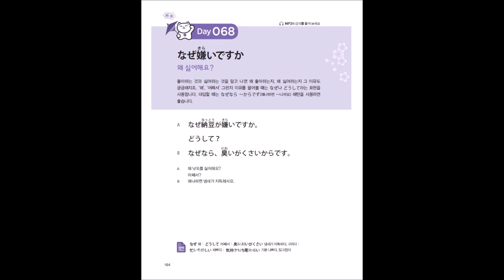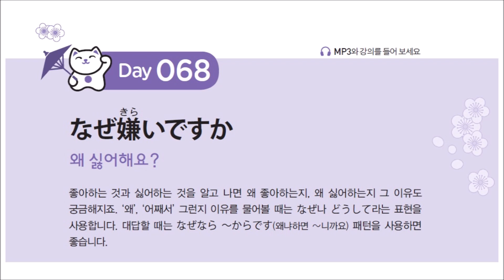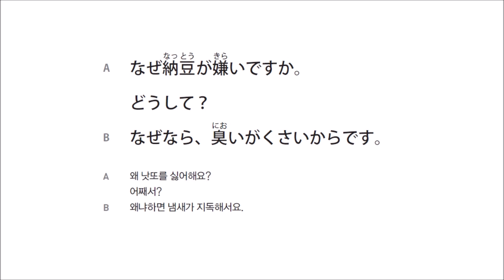[일본어회화 100일의 기적] Day 068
"일본어회화 100일의 기적"의 해설강의를 활용한 동영상으로,
무료 제공 해설강의는 MP3(음성) 형태입니다.

100일 후에는 일본어 말할 수 있다!
[일본어회화 100일의 기적]을 체험해 보세요.